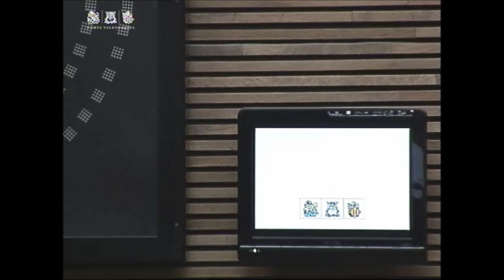Marian Campello - "Els 62€ del bo infantil del PP deixà fora un 70% de xiquets de 0-3 anys"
La diputada de Compromís, Marian Campello, ha defensat, el dijous passat 26 de novembre, en Les Corts Valencianes la posició del grup sobre la posada en marxa del pla que amplia als xiquets de dos anys l'educació infantil en la xarxa pública